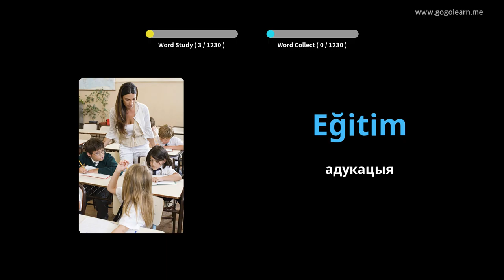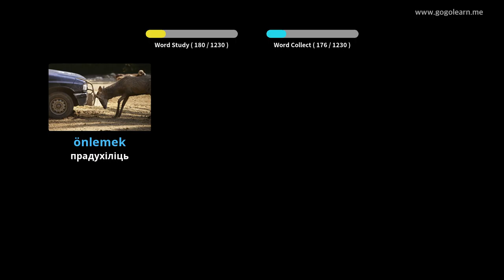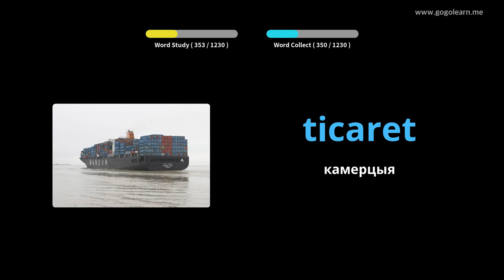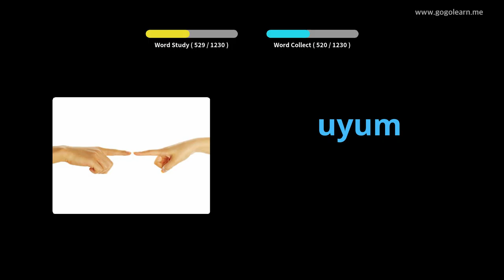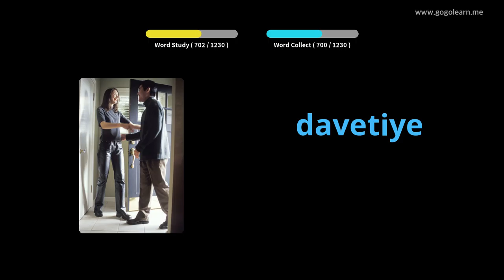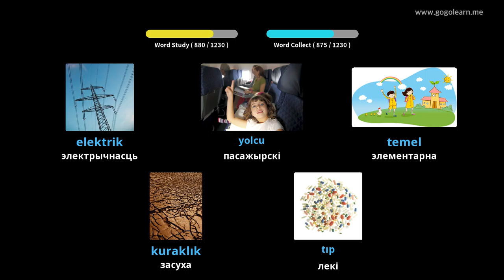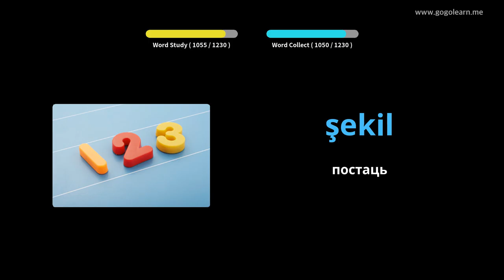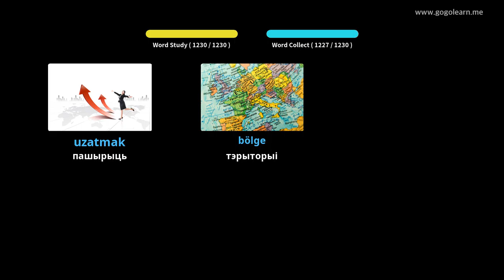Студэнт турэцкай лексікі | Golearn